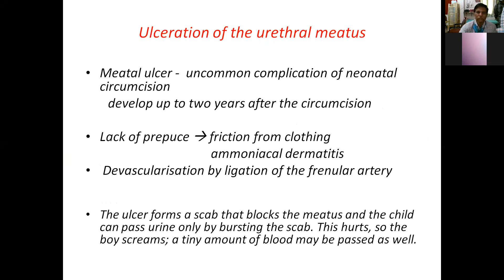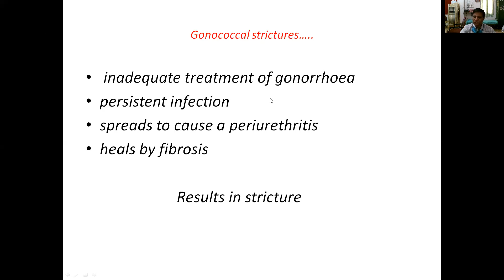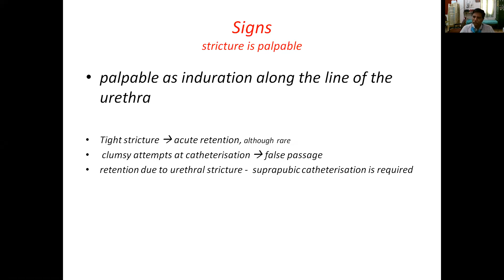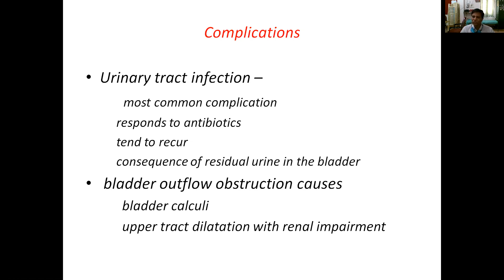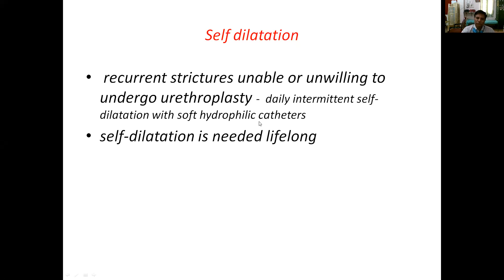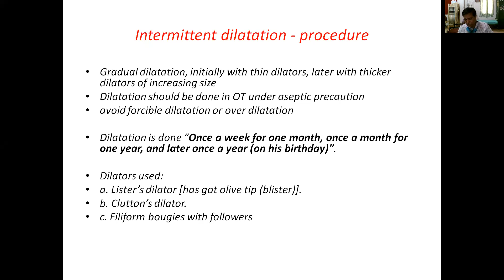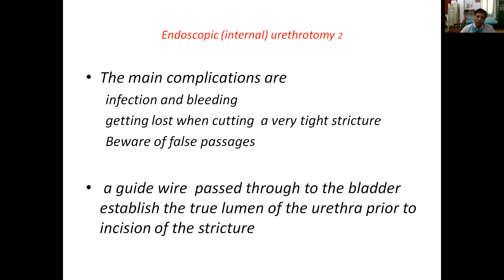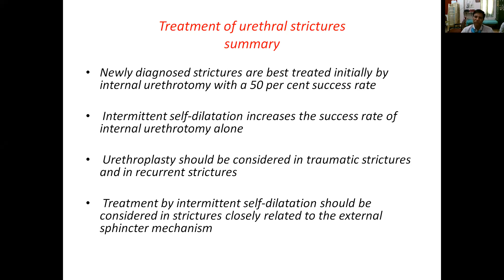STRICTURE URETHRA BY PROF.DR.S.NAGAMUNEIAH